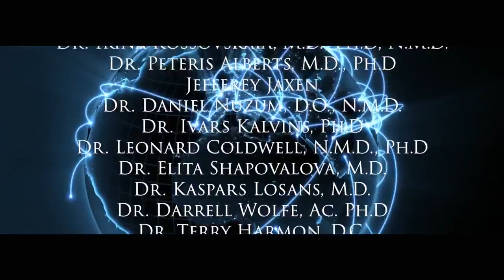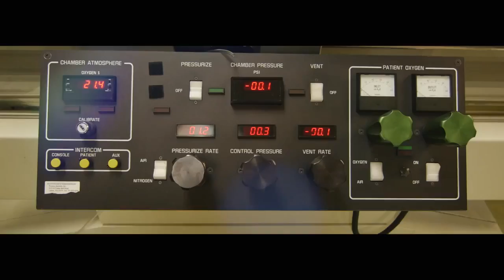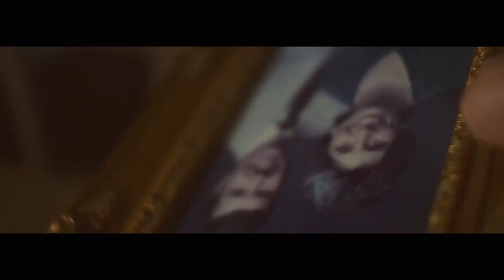Watch The Truth About Cancer: A Global Quest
The Truth About Cancer: A Global Quest covers questions cancer patients ask, answered by experts around the world.  You do not need to fear cancer.

If you or someone you care about has cancer, make sure you download my powerful free guide: 20 Questions For Your Oncologist
Learn the best questions to ask before starting treatment:

I created a coaching program for cancer patients called SQUARE ONE

The information in this video is not intended as medical advice.
In addition to searching the Internet for information related cancer and health, please consider consulting with a qualified medical healthcare professional.